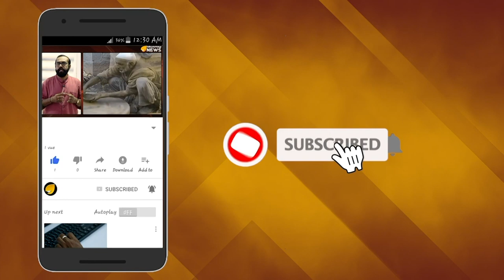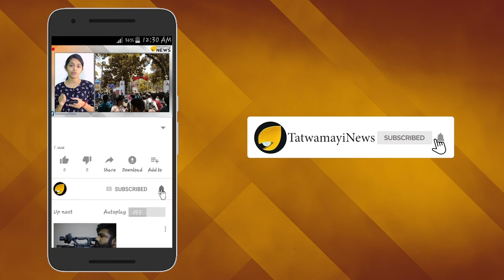ബിനോയ് കോടിയേരിയുടെ ഡി എന്‍ എ പരിശോധനാ ഫലം എവിടെ?